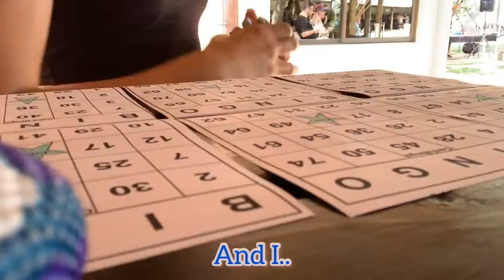Summer Vlog:16 We saw a….🦒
Filmed:21 Desember 2021
Posted:28 Desember 2021